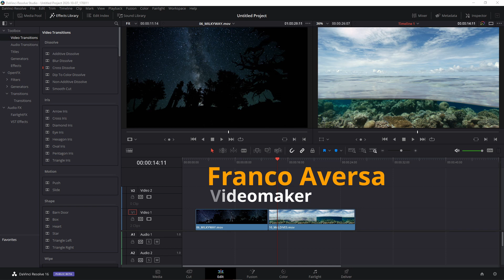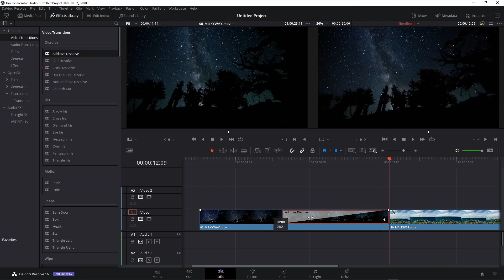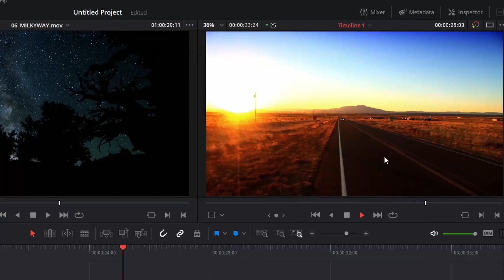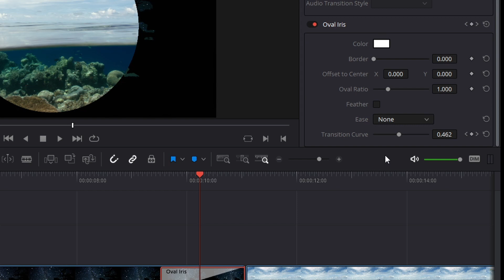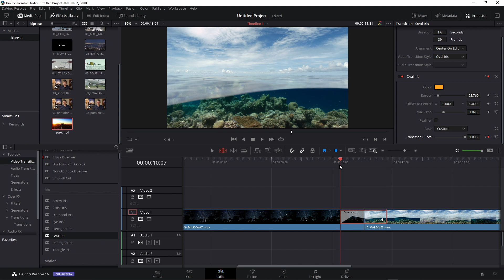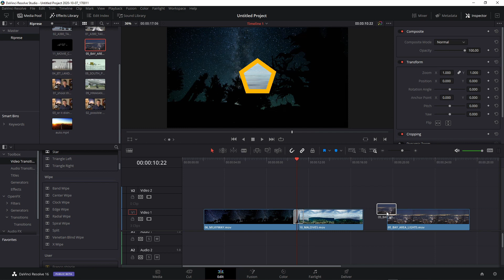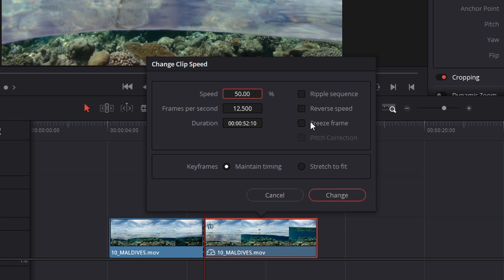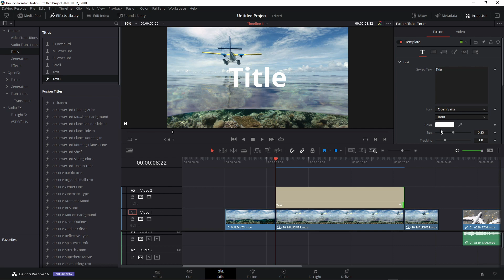Davinci Resolve - FACILE PER TUTTI #5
IN questo 5° tutorial per Davinci Resolve "Facile per tutti" vediamo l'inspector nel settaggio delle transizioni e come poterle modificare e salvare per utilizzarle in seguito. Tantissime altre cose da non perdere e infine iniziamo un titolo.